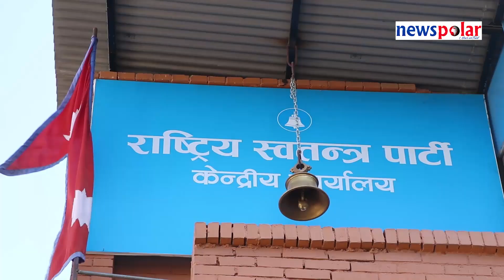सासंद छान्न स्वतन्त्र पार्टीमा सकस